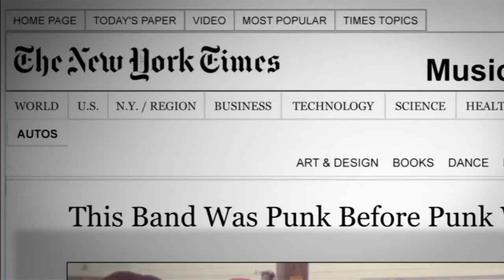A Band Called Death: Wayne Kramer 2013 Movie Scene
Official video content provided by Drafthouse Films or one of it's authorized agents.

Director:
Studio: Drafthouse Films
Rating: